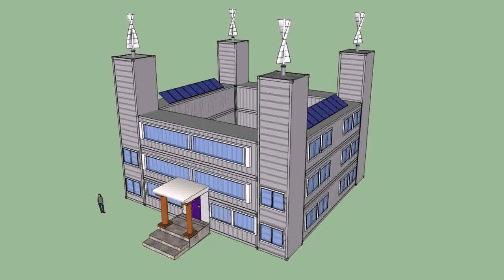2 Bedroom House Plans Castle (see description)